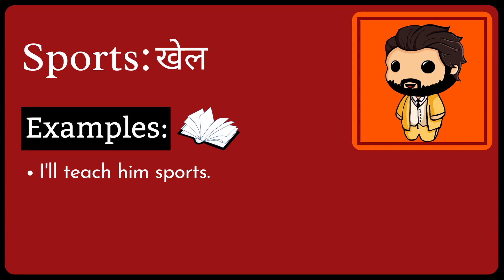Sports Meaning in Hindi/Urdu | Meaning of Sports | Sports ka matlab? | Sports क्या है?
Meaning of Sports in Hindi/Urdu | Sports ka matlab kya hota ha? | What is Sports?

इस video में हम जानेंगे की Sports का क्या मतलब होता है और साथ में कहा कहा हम Sports का उपयोग कर सकते ह।   इस video में, मने Sports के उदहारण और कैसे pronunciation, कैसे करना है वो वि बतया ह।

आइए केवल 1 मिनट में Sports का अर्थ सीखते हैं।
Let's learn meaning of Sports in only 1 minute.

What does Sports Mean? (Sports का क्या मतलब है?)
Meaning of Sports in Hindi (Sports का हिंदी में अर्थ )
examples of Sports in Hindi (हिंदी में Sports का उदाहरण)
Meaning of Sports
Sports ka matlab kya hota ha?
What is Sports?
Sports meaning
Sports kya hota ha?
Meaning of Sports in Urdu